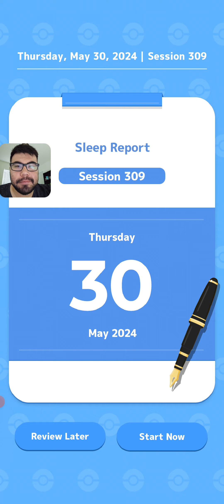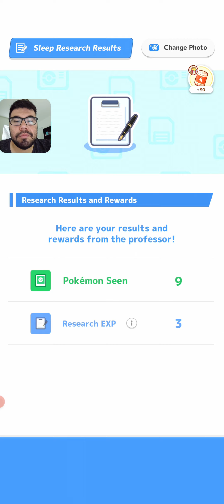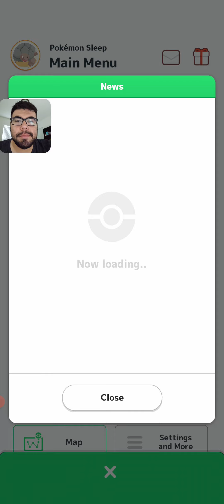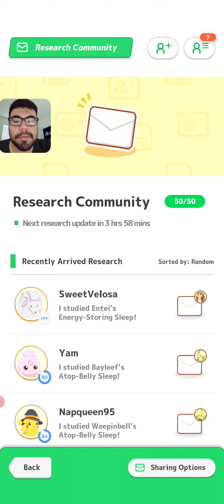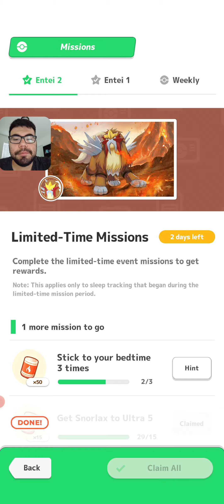Natural Encounter Entei! Let's Go! Week 22 Day 5!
Get ready for an exciting Pokémon adventure! Today, we encountered many Pokémon, including a natural spawn Entei. It was a great opportunity to try and catch it however, it was not hungry.  Your support means the world to us as we dive into the Pokémon universe!